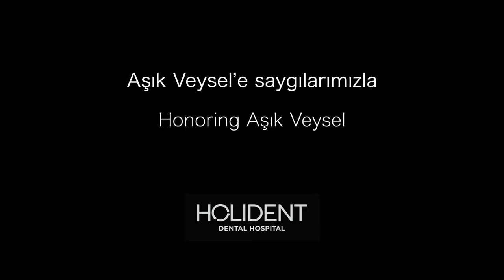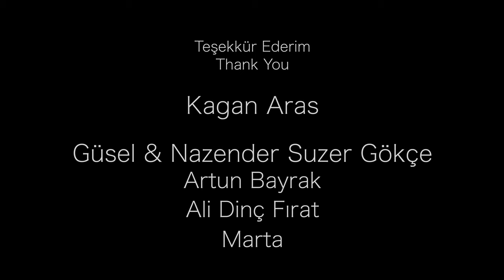Did Frederic De Wulf's Flying Cello crash on landing?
Did we crash on landing?  Watch to find out.
This is a 'Making of' the original music video requested by you all.

While in Turkey, Frederic De Wulf met Ferdi Toy, a world-renowned paragliding pilot, who agreed to take him flying with his cello above Babadağ Mountain.  This is one of the top paragliding spots in the world!  With additional collaboration and support from Kagan Aras, the project became a Turkish hit.  The meaning of the music is so appropriate to the pandemic mankind faces today.

PLAYING THE CELLO AT 6,000 FEET
Frederic shared with Ferdi Toy he wanted to combine two of his favorite passions: flying and cello. Ferdi Toy said it could be done:  “Just bring your cello and we’ll figure it out.”  After some testing on the ground, they took off from Babadağ Mountain. It was the only flight out of thousands that year, to carry a cellist.  They flew over an hour to record the song.

HONORING TURKEY
De Wulf wanted to honor Turkish culture by playing a song part of Turkey's soul.  Toy suggested "I Walk On A Long And Narrow Road” by Âşık Veysel, a famous Turkish minstrel from the early 1900s.  “Once in a while, special souls are dropped here and there on Earth." Aşık Veysel, the artist, was one of them. De Wulf hopes this project will help more people know about Veysel's inspiring music.  His lyrics speak to all mankind.  "Day and night, we are on a long and narrow road. Sometimes easy, sometimes hard, sometimes sad, sometimes happy… but always, we walk day and night, day and night… "

TURKISH COLLABORATION
Frederic De Wulf shared the plans of the project with Kagan Aras, from Holident in Fethiye.   Aras helped De Wulf understand the significance of Veysel and the song.  He inspired Holident to sponsor the project to get it produced and exposed to the Turkish people.  “I was impressed by the ambitious project and Frederic’s passion for this famous Turkish song by Aşık Veysel. It was a great collaboration.”

Ferdi Toy made the challenging take-off and landing look seamless.  He figured out how to safely attach the cello, bow, cameras, and equipment to the paraglider so nothing would fall out of the sky.

Gürsel and Nazender Süzer Gökçe, descendants of Asik Veysel, provided the beautiful photos of Veysel included in this video.

LANDING
“Looks like we are short”, Toy said on the final 50 feet of landing.  “I thought I was going to land on top of a restaurant table”  Ferdi shifted left and they both landed safely in the middle of a tourist street in Oludeniz.  Cello, microphones, cameras, cellist, and pilot on the ground with not a scratch, phew!

TAKING AN INSPIRED BREAK FROM THE WORLD CRISIS
“This was a perfect blending of two passions of mine: flying and playing the cello.  Honoring the Turkish people who have been gracious hosts to us for over 6 months, has made this project so worthwhile.  I hope it can provide relief from these stressful times.”